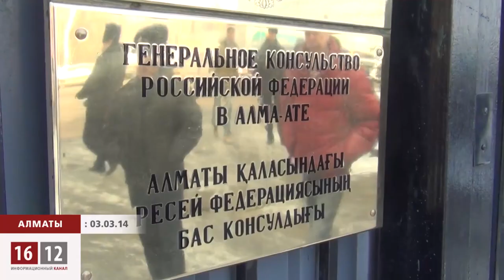Дайджест событий за неделю / 1612